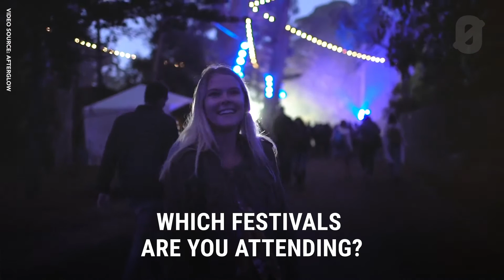Best Food Wine and Smoke Fests for Summer 2018...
With the sunshine and the great bursts of leaves growing on the trees... I had that familiar conviction that life was beginning over again with the summer wrote F. Scott Fitzgerald innbspThe Great Gatsby. The season whose possible Indo-European origin means together is the perfect time to begin again with new adventures in life.nbspWhether staying local or flashbacking to an exotic locale peg your next adventure to one of these exciting fests happening around the globe.      Secret Solstice Festival   Reykjav  k Iceland   June 21 to 24nbsp   The summer solstice celebrates the suns highest position in the northern sky and marks the official start of summer. For Reykjav  k the northernmost capital city in the world this means nearly 100 hours of continuous sunlight and the Secret Solstice Festival ensures those hours are put to good use. Now in its fifth year the party boasts a stacked musical lineup with Steve AokinbspGeorge Clinton Gucci Mane SlayernbspDeath From Abovenbspand Goldlink among others as well as intimate sets in offbeat locations. For example a limited number of tickets are available to watch Iranian DJ Dubfire inside a glacier 80 feet below the surface Lee Burridge and YokoO at a geothermal pool party and local Icelandic artists inside a 5200-year-old volcanic lava tunnel. Try to tell me that doesnt sound fuckin awesome      San Francisco Pride   San Francisco California   June 23 to 24    In June 1970 about 30 people marched down Polk Street to City Hall followed the next day by a gay-in at Golden Gate Park. This march quickly turned into an annual event thats considered the nations largest gathering ofnbspLGBTQIAnbspindividuals and their supporters. Past themes had cool titles like Year of the Queer 93 Queerific 01 Out of Many    One 82 and Rightfully Proud 88 and this years parade celebrates Generations of Strength. SF Pride is a fun and colorful party but more importantly its an event that calls attention to the continued fight for LGBTQIA rights and equality. This makes it all the more important for everyone to support the event and let the community feel the love and acceptance they deserve.      Obonjan Island   Obonjan Island Croatia   June 29 to September 2   Obonjan Island is quickly becoming the new Ibiza. The tiny 136-acre island in the Adriatic Sea sat lonely and abandoned until 2015 when British festival organizers turned it into a premiere destination for in-the-know Millennials who love yoga electronic music swimming sunbathing and stargazing. While partying certainly happens Obonjan embraces natural wellness in an island setting where guests must be at least 18. Accommodations include luxury tents and wooden lodges with forest and sea views and the yoga classes are of the more progressive variety. Nick Gynn kicks off the music program on opening night with various residencies taking place all summer.      Rencontres dArles   Arles France   July 2 to September 23nbsp    Starry Night Over the Rh  nenbspis one of Vincent Van Goghs finest works and this writers personal favorite and he painted the masterpiece during a yearlong stay in Arles in the South of France. The placenbspArchitectural Digestnbspcalls the art worlds new hot spot hosts an annual summer event where the river town becomes a giant photo exhibition for nearly three months. Launched in 1970 Rencontres dArles currently draws about 100000 people and the 49th installment features annbspAmerica Great Againnbspseries gotta love the French with photographers Robert Frank Laura Henno Raymond Depardon Taysir Batniji and Paul Graham. Of course most Americans will flock to William Wegmans adorablenbspdog portraitures.      Boryeong Mud Festival   Boryeong South Korea   July 13 to 22    One of South Koreas most epic parties involves a coastal beach town K-pop marathons and the biggest mud fight the worlds ever seen. The event that locals call Mudfest started as a way to promote cosmetics made with mineral-rich ingredients from the Boryeong mud flats but it quickly evolved into the dirtiest Spring Break-style party on the peninsula. Thousands regularly partake in the 10-day fest which features concerts contests giant slides mud fights mud wrestling a mud prison mineral mud baths and beach parties. The all-day activities take place throughout the city from downtown Boryeong to Daecheon Beach with trucks bringing in mud from the local flats. For those who can only attend a few days the final weekend is always the highlight. Think Carnaval meets La Tomatina in a Korean mud bath. Heres anbsptastenbspof the action.      Northern Nights Music Festival   Piercy California   July 20 to 22   Without question the festival would be cooler if the bands set up in the dead of winter in the far north and played under the aurora borealis but Northern Lights still claims a sweet location in a campgroun...